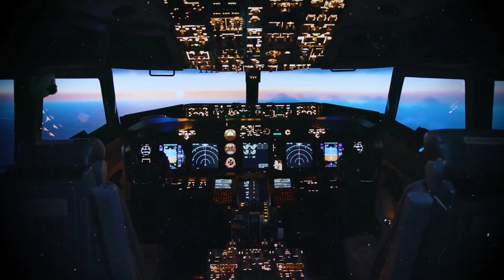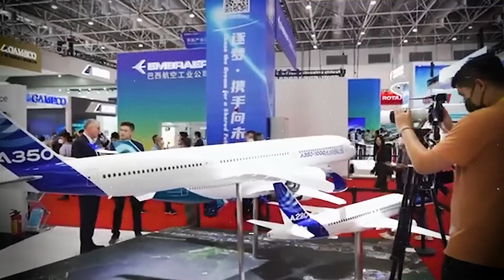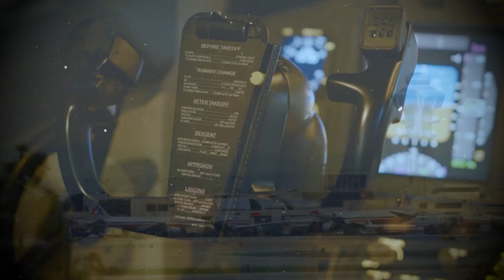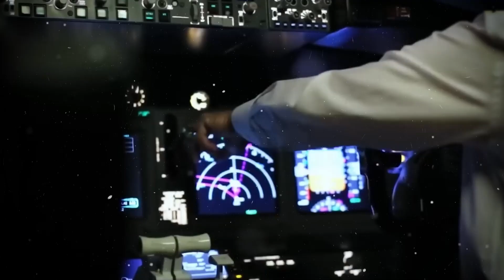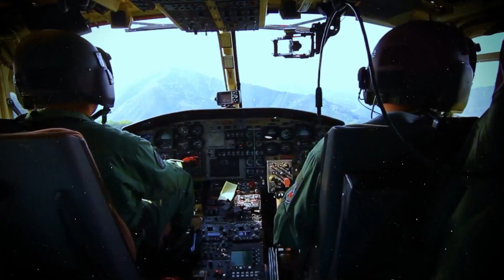Airbus CEO Drops BOMBSHELL:The Airbus A390 Is Finally Here& It’s a Total Game-Changer!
🚨 BREAKING: Airbus CEO Drops BOMBSHELL Announcement! The Airbus A390 is finally here — and it's NOTHING like what anyone expected. With next-gen tech, unmatched fuel efficiency, and a design that has Boeing executives sweating, this aircraft isn't just a plane... it's a declaration of WAR on the aviation industry as we know it.

From morphing wings to autonomous flight features, the A390 could mark the end of Boeing’s dominance and the beginning of a new aviation era. Experts are calling it the most disruptive jet since the Concorde — and what’s under the hood might just change everything.

✈️ Buckle up. This is the Airbus revolution the world never saw coming.

👉 If you’re ready to discover the secrets behind the A390’s shocking design, hidden capabilities, and what this means for global air travel — WATCH NOW.